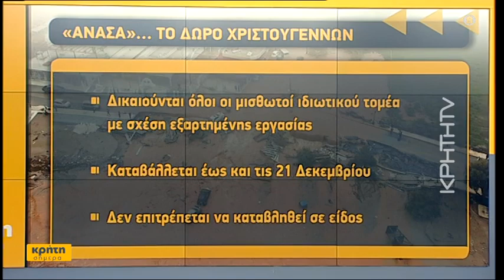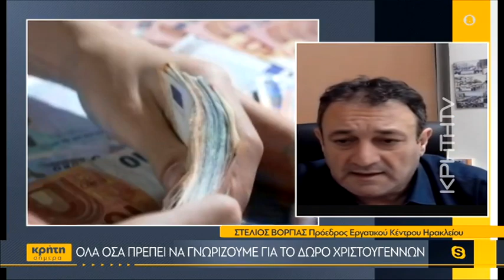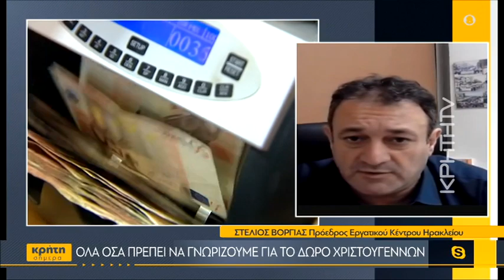Όλα όσα πρέπει να γνωρίζουμε για το δώρο Χριστουγέννων